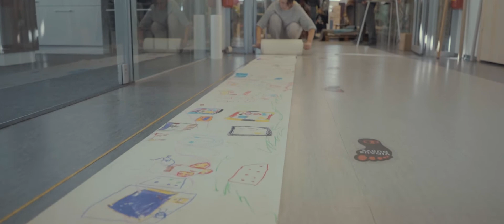Lietuvos ilgiausio piesinio rekordas